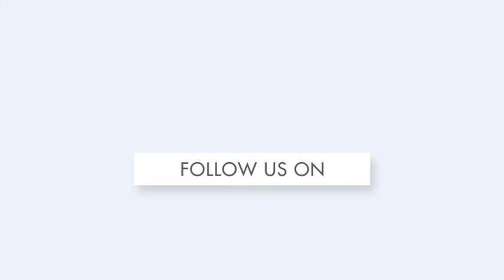Lingaraj Temple Lighten Up For Mahashivratri | ଆଲୋକମାଳାରେ ଝଲସୁଛି ଶ୍ରୀଲିଙ୍ଗରାଜଙ୍କ ମନ୍ଦିର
ଭୁବନେଶ୍ବର: ଆଜି ମହାଶିବରାତ୍ରୀ । ଚଳଚଞ୍ଚଳ ହୋଇଉଠିଛି ଏକାମ୍ର କ୍ଷେତ୍ର । ଜାଗର ଯାତ୍ରା ପାଇଁ ଝଲସୁଛି ଶ୍ରୀଲିଙ୍ଗରାଜଙ୍କ ମନ୍ଦିର । ଫୁଲ ଓ ଆଲୋକମାଳାରେ ସଜେଇ ହୋଇଛି ମନ୍ଦିର । ମେଘନାଦ ପାଚେରି ଓ ମନ୍ଦିର ନିକଟ ଗଛରେ ମଧ୍ୟ ଲିଚୁ ଲାଇଟ୍ ଲଗାଯାଇଛି । ଫୁଲ ଓ ରଙ୍ଗୀନ ଆଲୋକମାଳାରେ ପ୍ରଭୁ ଲିଙ୍ଗରାଜଙ୍କ ପୀଠ ଖୁବ୍ ଆକର୍ଷଣୀୟ ଦିଶୁଛି । ଭୁବନେଶ୍ବରରୁ ଦେବସ୍ମିତା ରାଉତ, ଇଟିଭି ଭାରତ